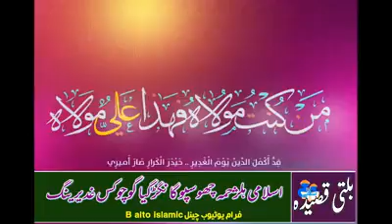اسلامی ہلژخمہ چھوسپو گا نکڑگیا گوچوکس غدیرینگ| balti qasida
Balti qasida
Eid_e_Gadeer
Eid e ali
Eid e wilayat
Youm takmeel deen
Youm wilayat